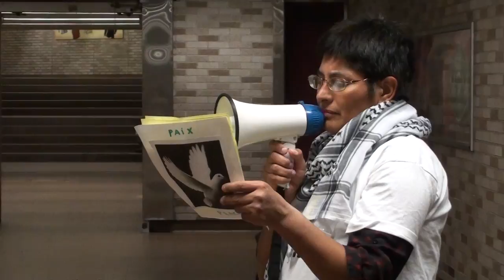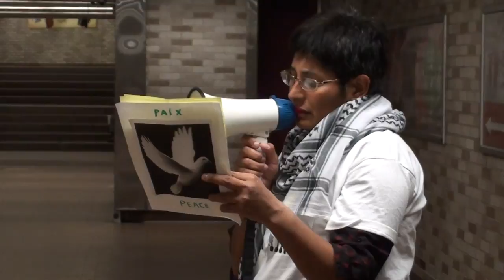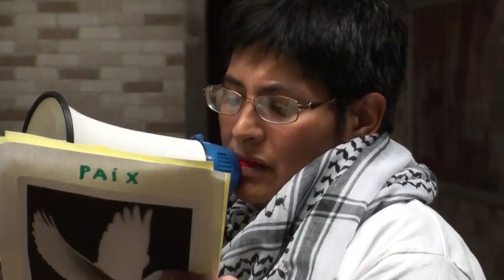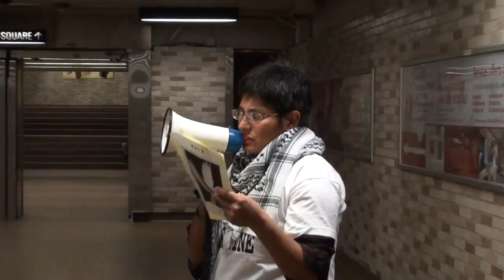Montréal 'Speak-Out' Palestine @ Consulat d'Israël 2015-11-08 1/5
Hebdomadaire "Speak-Out' contre la guerre sur le People Palestinien par l'État sioniste d'Israël au Consulat à Métro Atwater devant le sortie couloir Westmount Square.

Weekly action to 'Speak-Out' against the war being waged against the Palestinian People, at the site of Israel Consulate Westmount Square exit.